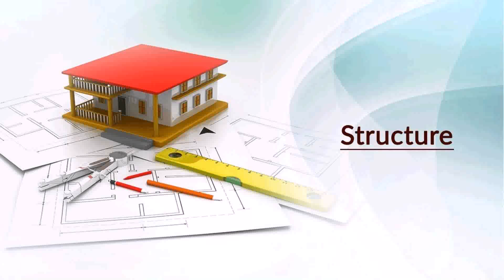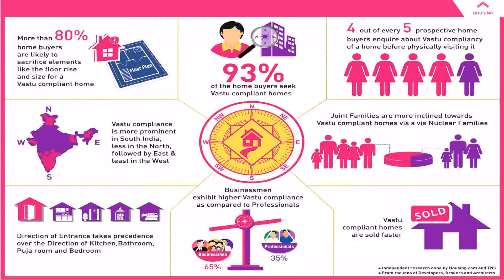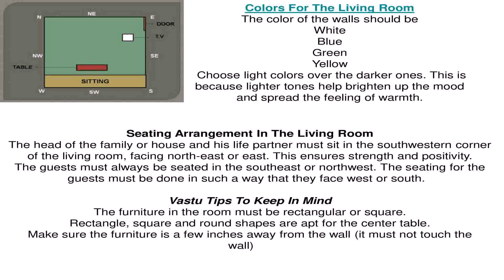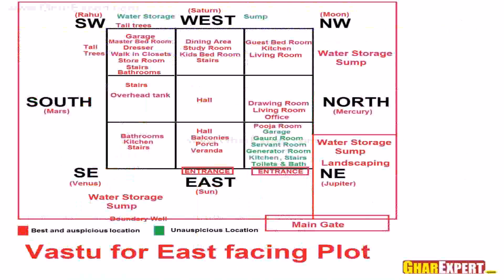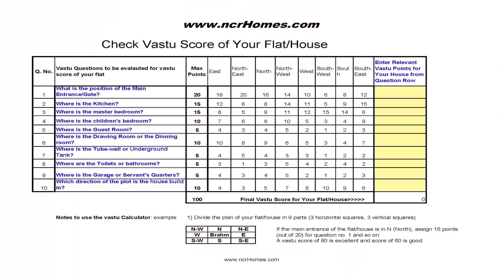East Facing House Plans Vastu